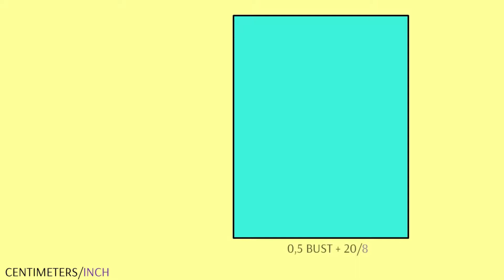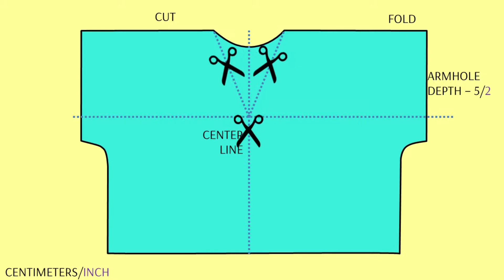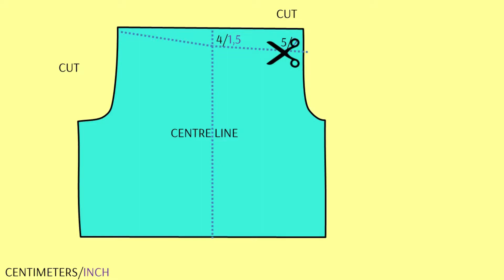🌃 How to sew a pajamas jumpsuit without a pattern? 😻 Daily marathon! 5 clothes from 1 jersey sheet-1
How easy and quickly to please yourself? Sew delicate and cute pajamas-romper! This jumpsuit is made of knitted fabric with lace trim. Any beginner can handle it!
And in what do you fall asleep sweetly?

Be sexy and feminine at any time of the day or night.
DIY. Feel this flight.

These pajamas are made from a sheet! Soon there will be new videos about what else I sewed from this sheet!

This is the support that gives me the strength to create new videos!
It's like a friendly hug that saves you in difficult situations!

Your Helen 💋